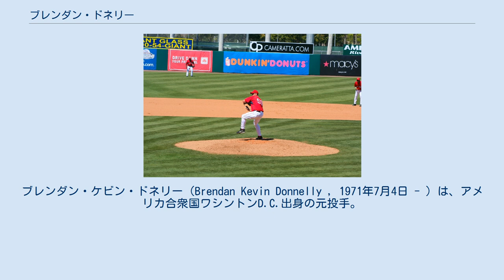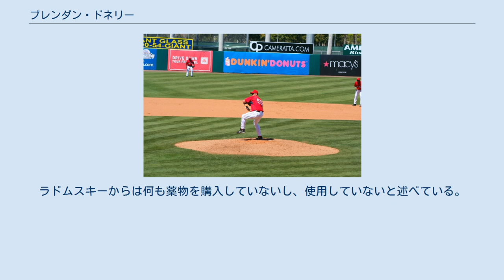ブレンダン・ドネリー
ブレンダン・ケビン・ドネリー（Brendan Kevin Donnelly , 1971年7月4日 - ）は、アメリカ合衆国ワシントンD.C.出身の元投手。
右投右打。
 1971年7月4日、ワシントンD.C.で生まれたが、その後ニューメキシコ州アルバカーキへ移住し、そこで育っている。
1992年のドラフト27巡目でシカゴ・ホワイトソックスから指名され入団。
メジャー昇格の機会がなかなか巡って来ず、マイナーリーグや独立リーグでプレイし続ける日々が続いた。
1995年春には、前年から続く長期MLBストライキに対抗しようとしたオーナー側が、マイナーリーガーらを「代替選手」としてかき集めてシーズンを強行実施しようとした。
ドネリーはこの「代替選手」としてオープン戦に登板していたため、現在も「裏切り者」として選手会には入会できないでいる。
 その後も数球団を渡り歩いたドネリーは、2001年1月にアナハイム・エンゼルスと契約する。
2002年にメジャー初昇格を果たすと、46試合に登板して防御率2.17を記録し、エンゼルスのワールドシリーズ制覇に貢献した。
翌2003年にはホールド数でリーグ1位となり、監督推薦でオールスターに選出されるなど、中継ぎ投手として活躍した。
 2005年6月のワシントン・ナショナルズ戦で、ナショナルズのホセ・ギーエンが自軍のフランク・ロビンソン監督をたきつけ、ドネリーのグラブを調べるように要求した。
主審が調べたところ、グラブに松脂が仕込んである事が発覚したため、ドネリーは10試合の出場停止処分を受けた。
ギーエンはエンゼルスに在籍していた2004年にマイク・ソーシア監督と衝突しており、ドネリーがそのときソーシアを支持したため、ギーエンは2人に恨みを抱いていた。
 2006年12月にトレードでレッドソックスへ移籍し、2007年はシーズン途中まで中継ぎとして活躍したものの右肘を故障、トミー・ジョン手術をすることとなった。
その後レッドソックスから放出された後、クリーブランド・インディアンスとマイナー契約を結んだ。
2008年8月8日、メジャー復帰。
 2009年5月、ヒューストン・アストロズとマイナー契約。
7月5日にフロリダ・マーリンズとメジャー契約を結んだ。
 2011年3月6日、現役引退を表明。
 2007年12月13日に発表されたミッチェル報告書によると、カーク・ラドムスキーはアダム・リグスからドネリーを紹介された。
ドネリーは2004年にアナボリックステロイドのハイテクアナバーを欲しがっていた。
ラドムスキーはデカ・デュラボリンを250から300ドルで販売したと証言した。
この主張についての情報を提供し、応答の機会を与えるためにジョージ・J・ミッチェルが面会を要求したが、ドネリーはこれを拒否した 。
ドネリーは同月15日に声明を発表した。
声明の中で、鼻血や腕の故障の問題を抱えていた時に回復を早める目的でハイテクアナバーを求めたが、ハイテクアナバーがステロイドに分類された事を知り、選択肢から外した。
ラドムスキーからは何も薬物を購入していないし、使用していないと述べている。